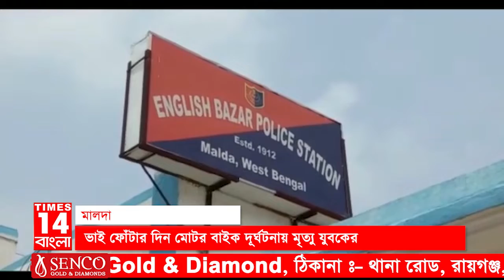Malda : ভাই ফোঁটার দিন মোটর বাইক দূর্ঘটনায় মৃত্যু যুবকের | Times14 Bangla